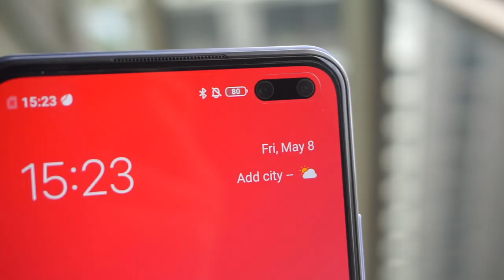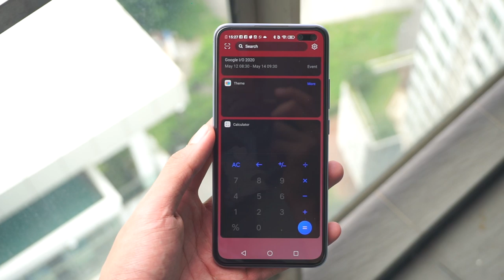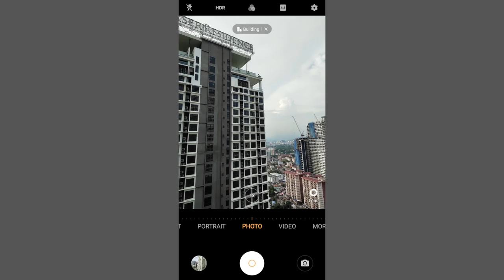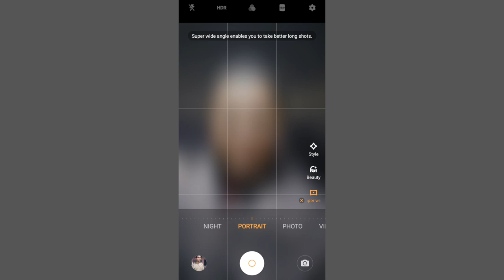Amanz Beraya Bersama vivo V19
Video kali ini adalah tentang empat sekawan yang tidak dapat beraya bersama namun masih dapat berhubung melalui panggilan video. Salah seorang antara mereka menggunakan vivo V19 dan beliau menghuraikan antara fungsi menarik yang terdapat pada telefon pintar ini kepada yang lain.